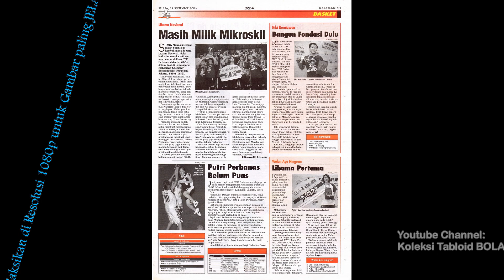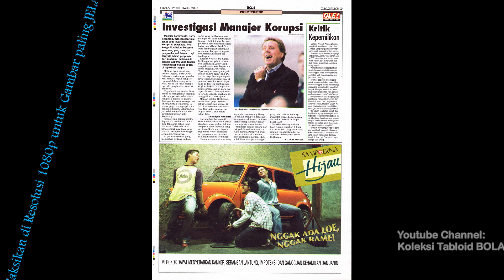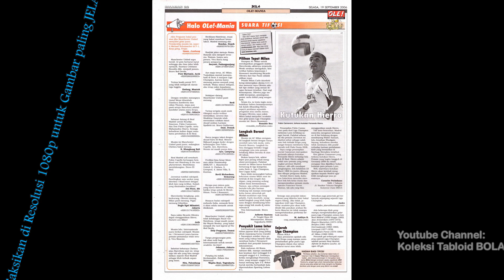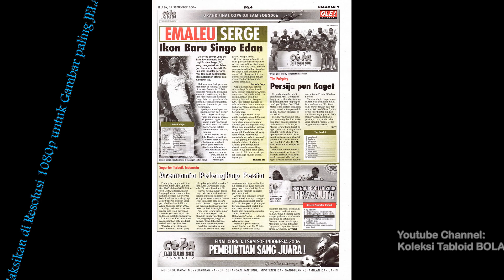Tabloid BOLA ED 1656, Selasa, 2006-09-19 [Congratulations to Arema]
Tabloid BOLA ED 1656, Selasa, 19 September 2006 [Congratulations to Arema]